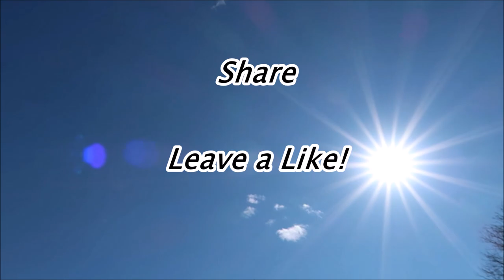Slipknot Freestyle (Explicit) - King Self (Official Music Video)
READY FOR MOOR?!

Shot by : @TheGuillotine
Edited by: @kingself13